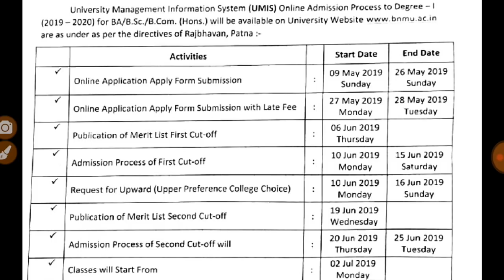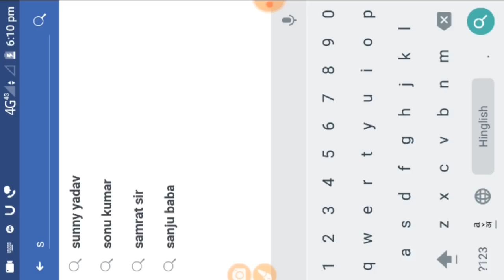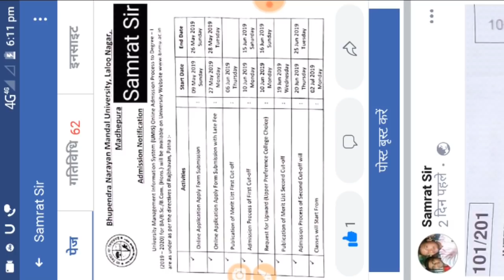BNMU PART 1 Admission Online 2019 - Samrat Sir